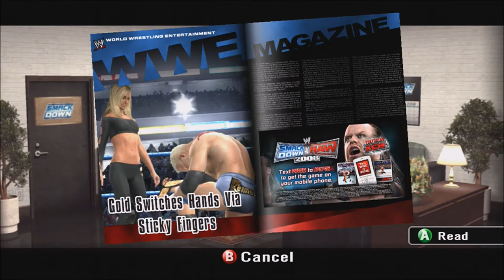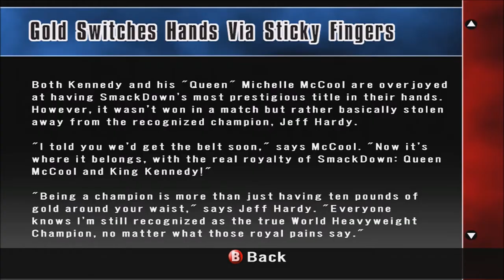FINLAY - WWE Smackdown VS Raw 2008 Season Mode Playthrough Ep. 89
Leave a like for BROTHER NERO! :)